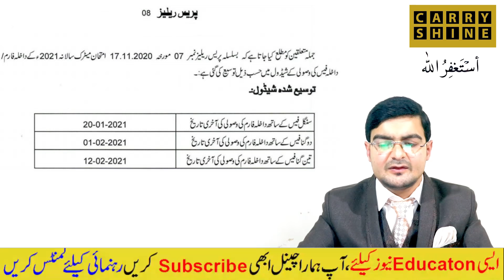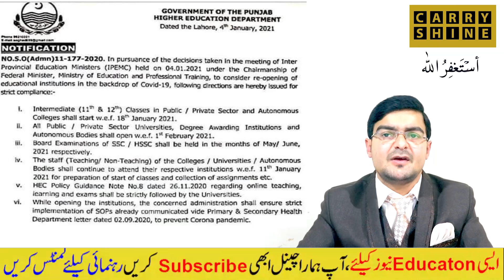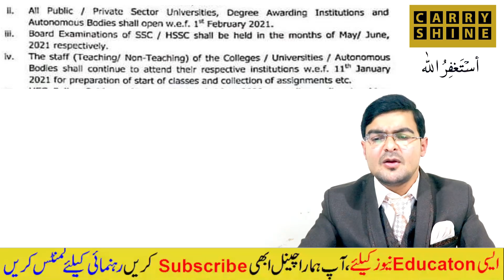Board Exams 9th 10th 11th 12th Class Bad News and Good News Pass Fail or Board Exams 95% Number